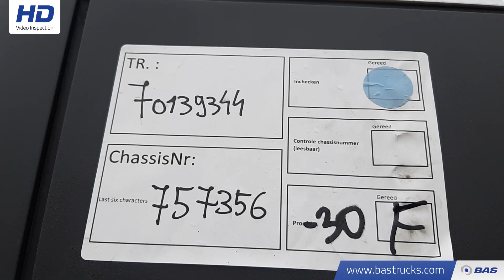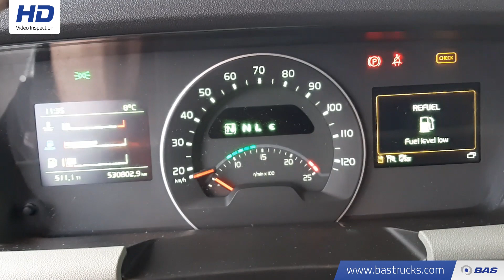70139344 Volvo FH 460